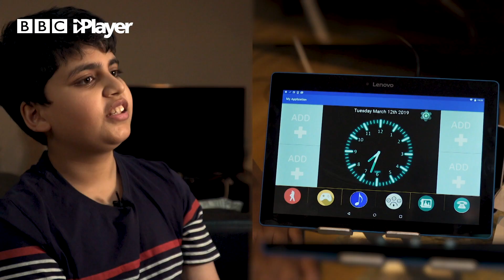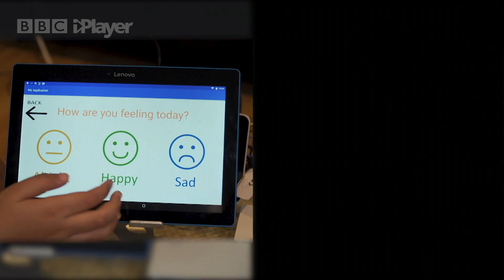Siblings who love INVENTING | Arnav and Mihika: Your Story | Newsround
Brother and sister Arnav and Mihika might only be 12 and eight, but they've already got the inventing bug! They've been inventing since they were five years old and want to use their extremely impressive coding skills to help people. Check out Arnav's app to help people with dementia and Mihika's Smartstick to aid people who are deaf and blind.

'Your Story' is a series of films highlighting stories from you, they are available on the Newsround

Here we have everything for an inquisitive mind – do you want to know what’s going on in the world? Complex stories explained in a way that makes sense to you? Well, you’re in the right place!

New videos released every week on Monday, Wednesday and Friday.

To watch the daily bulletins head to the BBC iPlayer and to get involved with votes and have your say on a news story head over to the Newsround website.